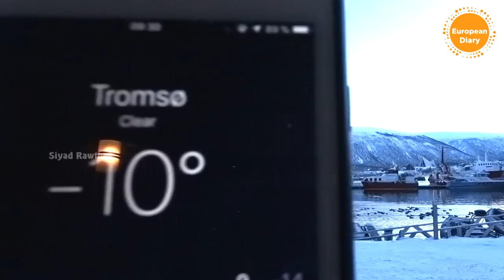നോർവെ പട്ടി വലിക്കുന്ന വണ്ടി POLAR EXPERIENCE HUSKY DOG SLEDDING NORWAY TROMSO MALAYALAM TRAVEL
DEUTSCHE UNTERTITEL
LET’S CONNECT
മറ്റുള്ള വീഡിയോ കാണാൻ ഈ ലിങ്കിൽ കുത്തുക

MY POLAR EXPEDITION EXPERIENCE MALAYALAM HUSKY DOG SLEDDING IN NORWAY - SNOW VLOG I deutsche Untertitel

A dog sled is a sleigh pulled by one or more sled dogs, used to travel over ice and through snow. They can also be used for dog sled racing. Be part of an authentic Arctic adventure when driving your own team of dogs on the outskirts of Tromsø! You'll get some great advice from our guide that will help you to have a wonderful experience as a "musher".
Anyone visiting the AURORA ALPS basecamp in Breivikeidet will now have the opportunity to buy souvenirs from our selection.

Period:                     22 Nov. - 15 April
Participants:             2 - 24 people
Price:                      NOK 1895 per person
The tour price includes transport, a hot meal, hot drinks, warm clothing, winter boots, mittens and a guide.

Booking deadline: 3 hours in advance
Itinerary:
09.15  - Meeting time, outside Scandic Ishavshotel
09.30     - Departure from Tromsø
10.30     - Aurora Alps, Breivikeidet
10.50     -  Dog sledding on the outskirts of Tromsø, about 2 hours
13.00    - "After dog sledding" - Hot meal, coffee/tea, wine and beer for sale
14.00    - Departure from Aurora Alps
15.00     - Arrive back in Tromsø

The film made with: Sony FDR-AX53,
Rode videomicro
Editing with Sony Vegas Movie Studio Platinum 15
Twirly Tops
After School Jamboree